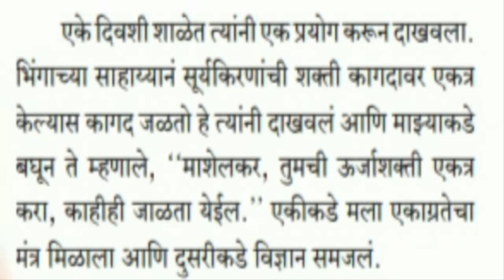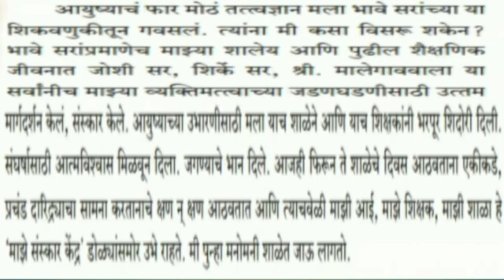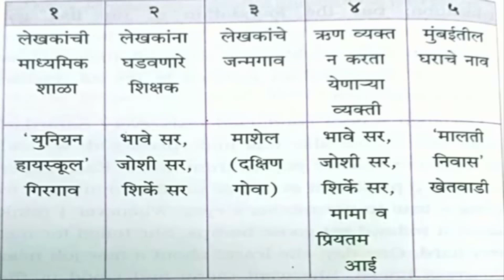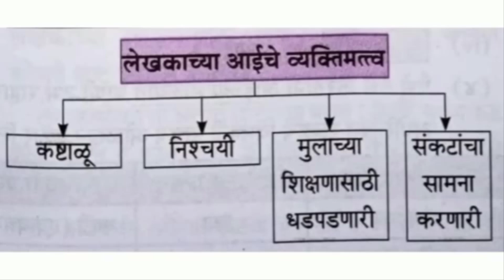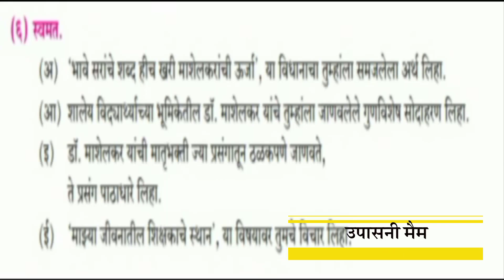दहावी । मराठी । धडा: 8 । ऊर्जाशक्तीचा जागर (डॉ रघुनाथ माशेलकर) । उपासनी मैम । महाराष्ट्र स्टेट बोर्ड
दहावी मराठी । महाराष्ट्र स्टेट बोर्ड
धडा: 8वा,  ऊर्जाशक्तीचा जागर
लेखक: डॉ रघुनाथ माशेलकर
टीचर: उपासनी मैम